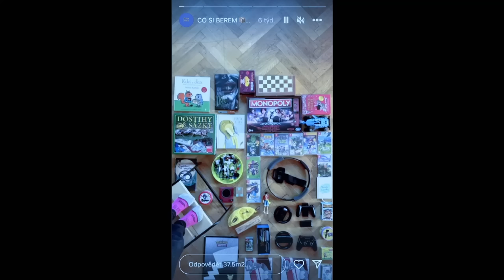3. Matěl Šámal a Jolana Hršelová s dětmi - Show Jana Krause 31. 1. 2024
Petra Hřebíčková, Filip Březina, Matěj Šámal, Jolana Hršelová, Samuel Šámal, Benjamin Šámal, Jonathan Šámal.

Pozvání do tohoto dílu Show Jana Krause přijali herečka Petra Hřebíčková, herec Filip Březina a Matěj Šámal a Jolana Hršelová s dětmi Samuelem, Benjaminem a Jonathanem.

👉 PODPOŘTE EMILA! 😉

V POŘADU PŘIZVUKUJE KAPELA SJK VE SLOŽENÍ:
Dalibor Joska Mucha – basová kytara